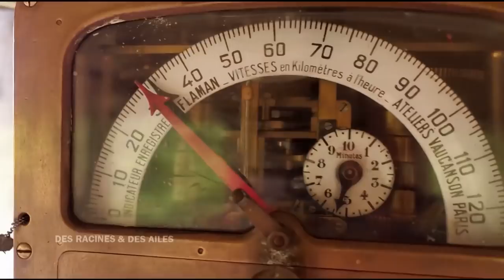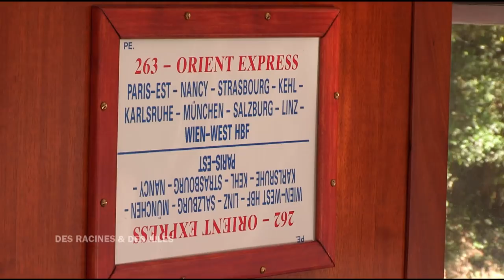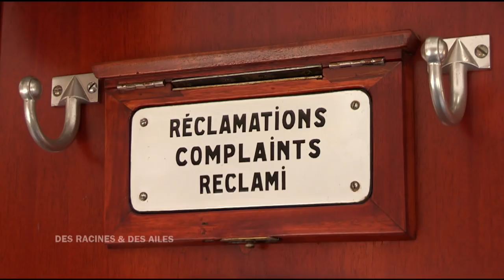Orient-Express, un voyage dans l'espace et le temps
Les wagons de l'Orient-Express sont rénovés par l'association Chemin De Fer De La Vendée. "C'est un voyage dans l'espace et dans le temps, on revit un peu ce que les cheminots de l'époque vivaient !"

Extrait de l'émission "Des Racines et Des Ailes : Terre de Vendée" diffusée le 17/01/2018.